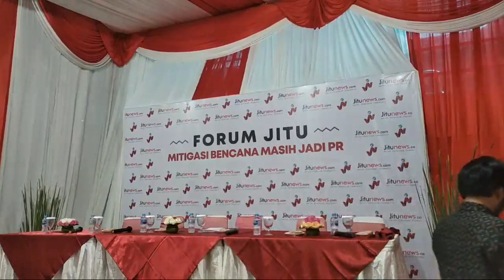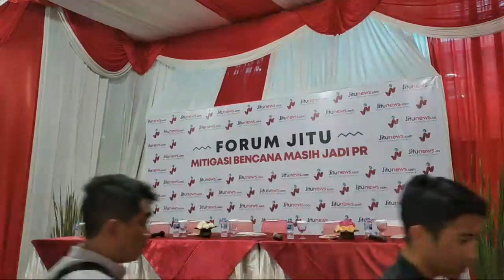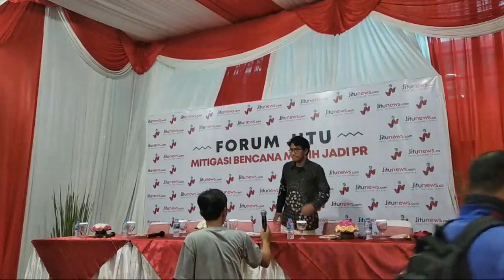Live Streaming Diskusi Publik Penanggulangan Bencana di Indonesia - Jitunews.com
Hari ini, Kamis (3/1), Jitunews.com menggelar diskusi publik bertema penanggulangan bencana alam di Indonesia.

'Mitigasi Bencana Masih Jadi PR'

Narasumber:
1. Marsdya (Purn) Daryatmo, Mantan Kepala Basarnas.
2. Rendy Lamadjido, Anggota Komisi V DPR RI.
3. Dwikorita Karnawati, Kepala BMKG.
4. Rudy Suhendar, Kepala Badan Geologi Kementerian ESDM.
5. Surono / Mbah Rono, Ahli Vulkanologi Indonesia.
6. Sutopo Purwo Nugroho, Kepala Pusat Data Informasi dan Humas BNPB.

Moderator:
Vicky Anggriawan, Wakil Pemimpin Redaksi Jitunews.com.